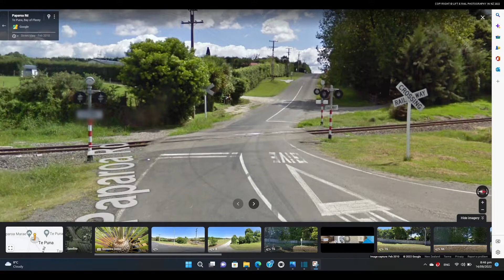Paparoa Road Level Crossing, Te Puna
Today we return to Paparoa Road Level Crosing in Te Puna near Tauranga for a more up to date video of the Level Crossing. This was also the last Level Crossing in Tauranga to have Mechanical Bells too.

Features:
Montrose of Penrose LED Lights (Previously Western Cullen Hayes Lights Retrofitted to LEDS)
Western Cullen Hayes E-Bells (Previously Western Cullen Hayes & Griswold Mechanical Bells)

I do not take filming requests as they are time consuming so please do not ask as your request will be declined.